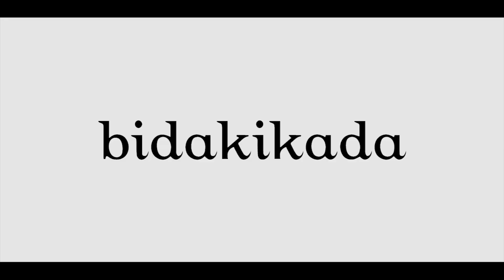Kahve falında çıkan hayvanlar ve anlamları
Fincanda kedi, köpek kuş, fare, tavşan görmek ne demek?